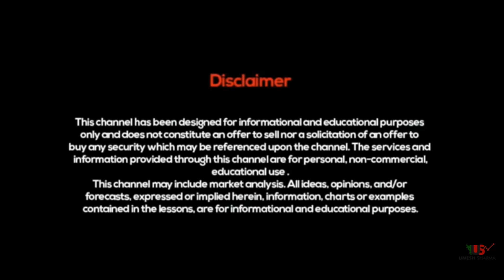Intraday New Margin rules By SEBI - किसको फायदा किसको नुकसान !!!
1st Dec#SEBI#Intraday Margin Rule